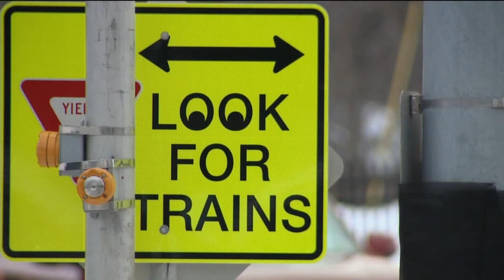Bus driver helps stranded driver stuck on train tracks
A Milwaukee County Transit bus driver came to the aid of a driver who was stuck on a set of train tracks in snowy and dangerous conditions.